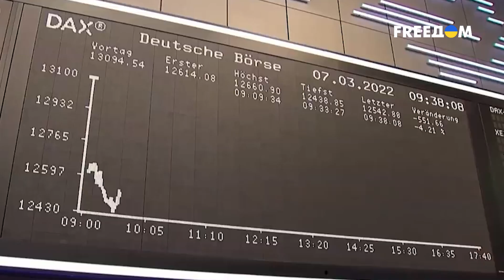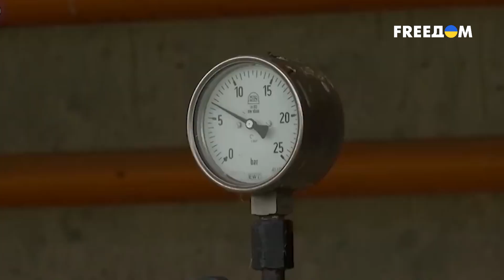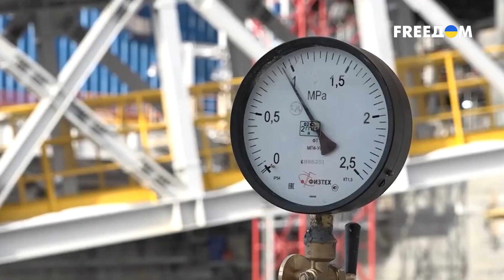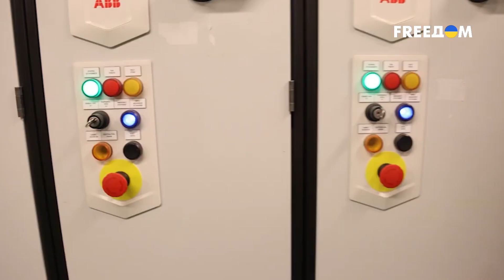😆Энергетический удар по России: при чём здесь Арктика?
В этом видео мы рассмотрим тему, которая оказывает серьезное влияние на Россию - энергетический рынок. Узнаем, какие потери испытывает Россия и какие следующие энергетические ограничения она должна ожидать. Мы также рассмотрим вопрос о запрете на импорт природного газа от Европейского союза в 11-м пакете санкций. Но что связывает все эти вопросы с Арктикой? Подробности в этом увлекательном сюжете!